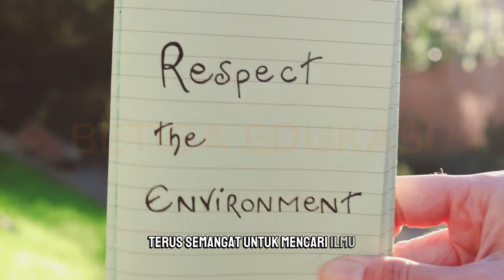HUBUNGAN EKOSISTEM DAN EKOLOGI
Video pembelajaran ini berisikan pengetahuan tentang hubungan ekologi dan ekosistem.

Terhubung dengan kami!

Link Latihan Soal
Tidak ada